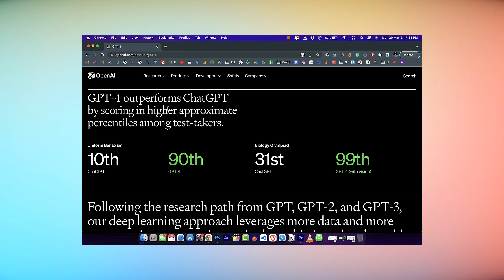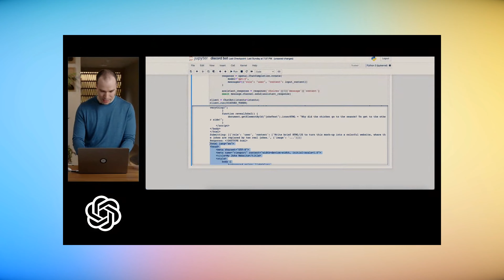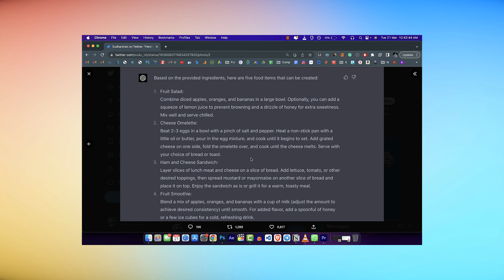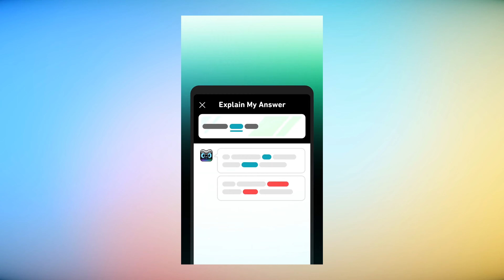What Is GPT-4 (Explained In Malayalam) Features and Use Cases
OpenAI recently announced the latest edition of their AI model, GPT-4.
In this video, let's see what is GPT-4, it's features, use cases, and how it helps us in real life.